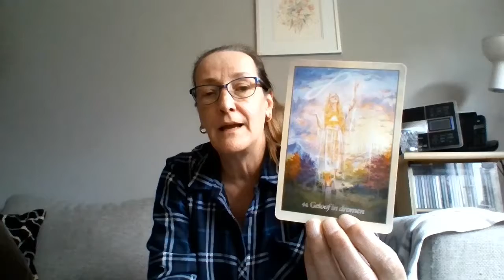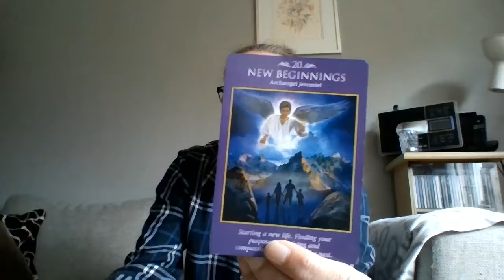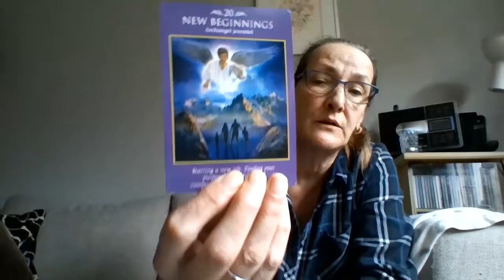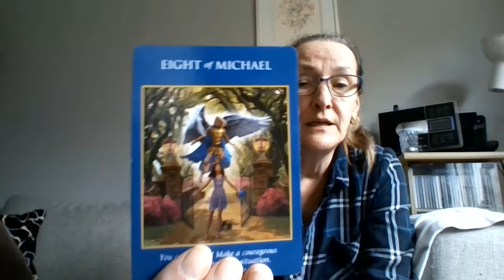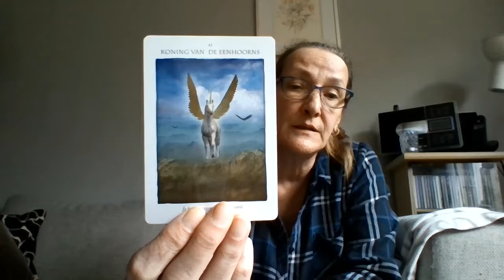Charlies Angel Tarot - Kreeft - Geloof in je droom en jezelf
Julle mid maan September video

Welcome to My page, I am Charlotte and hope you enjoy the videos.  I am  Empathic, Psychic and Reiki  healer. I am can converse with people that have left this realm for the other realm.  We are never alone, as our loved ones are always with us. I use Lenormand and Tarot and Oracle Cards to assist me to translate it as well as I can for you.
I have had this gift for more than 30 years and helped a lot of people with their questions .  Questions over mourning to love and children.  I can only answer if the people in question are willing to work with me, sometimes they are not ready yet or for other reasons. I also work with the angels and guides. This I do in private readings, not publicly, as this can be an emotional thing, one never knows what is going to happen.
But this reading above is purely for entertainment and food for thought. As it is meant for activation of consciousness. Hopefully you will be aware of what energy is hanging around you, so you can use the energy that is or has been shown. For warned is for armed.
This is for pure entertainment. I cannot be held responsible for any claims. Just remember this is just a general reading. Thank you for visiting my page and hope to see you again. If you have liked the video, please give me the thumbs up.
Have a great day and be blessed, go forth in peace and happiness.
Namaste